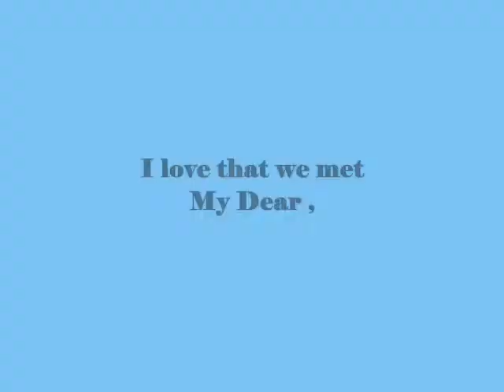I love that we met My Dear ,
do.
do so
Money is an excellent servant, but the host
very bad.